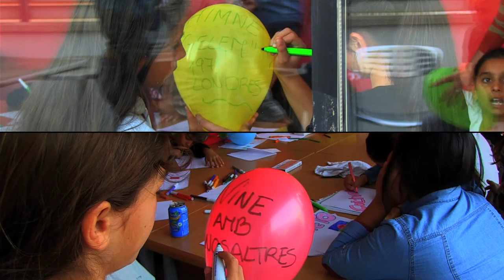8 d'abril. Dia Internacional del Poble Gitano 2015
Ens complau fer-vos partícips del Dia Internacional del Poble Gitano, una celebració que té lloc en diferents països del món des del 1971 i que és un reconeixement a la història, la llengua i la cultura del poble gitano.